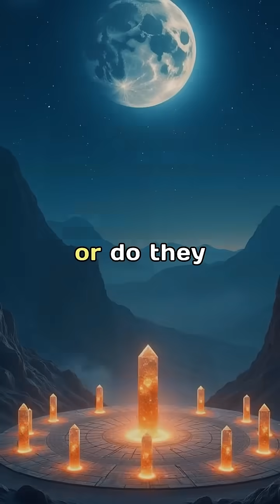Stone Circles: Ancient Astronomy or Cosmic Message?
Imagine ancient monuments that echo stories of bygone eras—stone circles, like Stonehenge, the Ring of Brodgar, and countless others scattered across the world. Are these enigmatic structures mere relics of ancient cultures, or do they conceal cosmic secrets? Stone circles often align with celestial events, like solstices and equinoxes, hinting at advanced astronomical understanding. They serve as primitive calendars by tracking the sun's journey across the sky. Some theorists propose they could be evidence of ancient civilizations attempting to communicate with the cosmos, constructing these complex structures to mirror or capture the universe's harmony. Yet, the true purpose remains elusive, shrouded in mystery. As we continue to study these monuments, stone circles remain timeless puzzles, inviting us to ponder humanity’s eternal quest for connection with the stars.